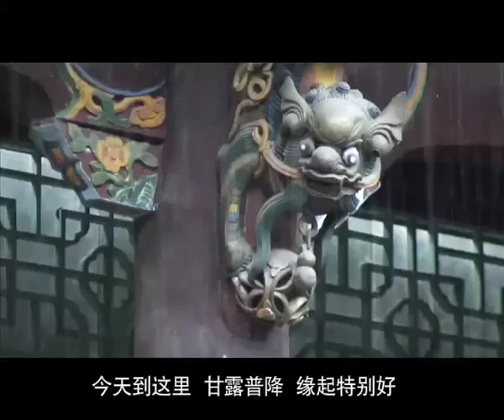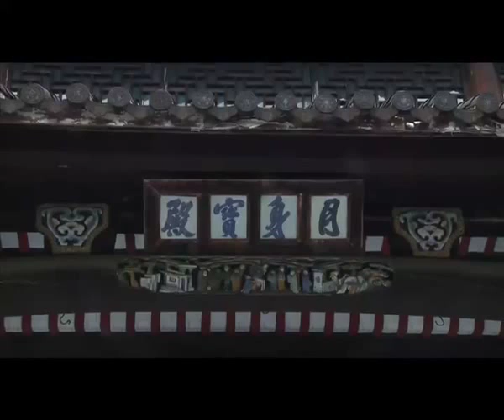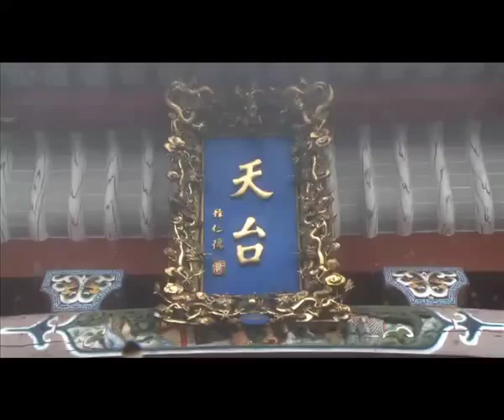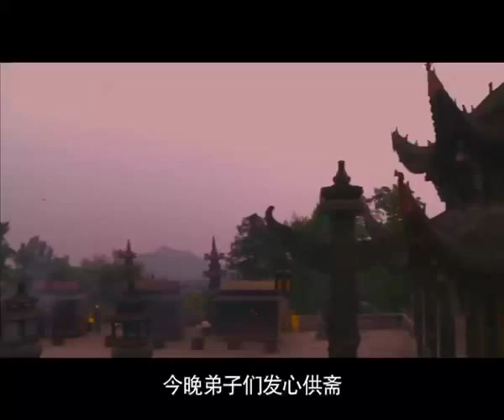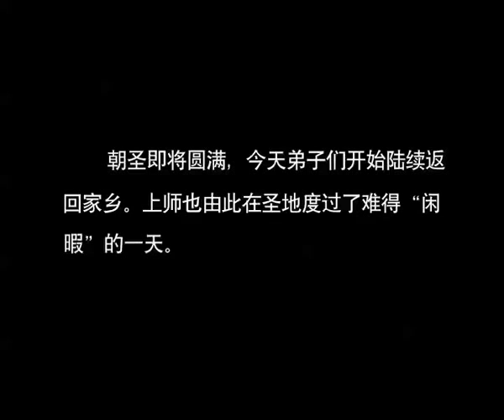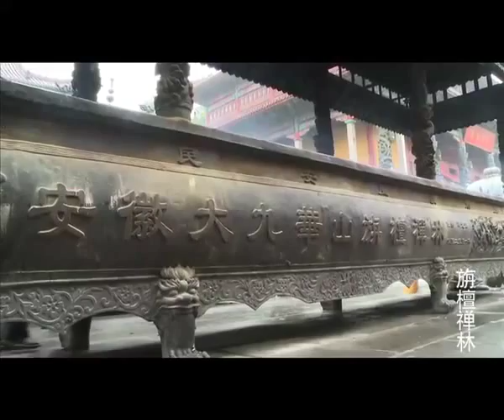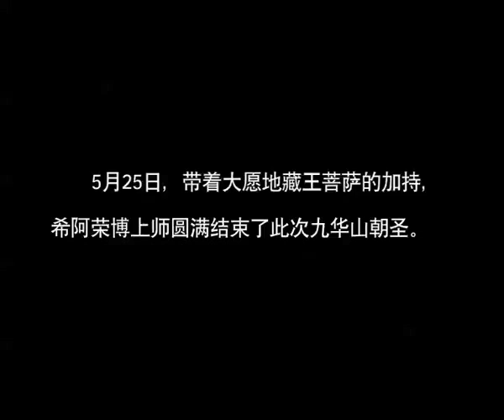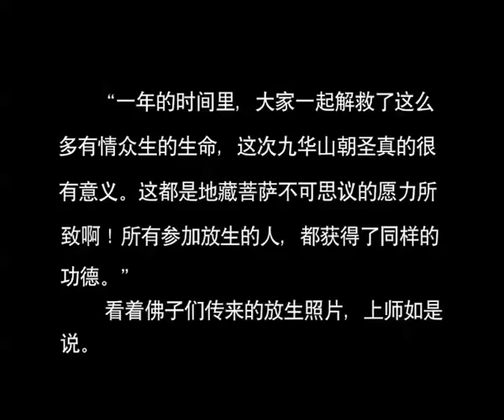《心愿》—普贤放生缘起 /Aspiration-Origin of Puxian Life-liberating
希阿荣博堪布官网菩提洲制作——

菩提洲微信（wechat ID): www_ptz_cc
扎西持林微信号（汉语为主）：zhaxichilin
扎西持林寂静地微信号（藏语为主）：ZXCL_JJD